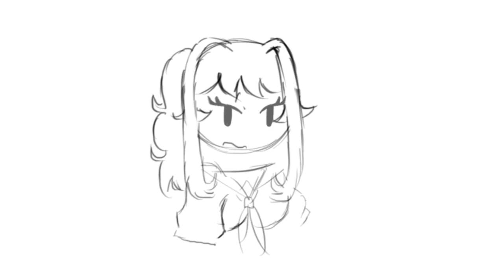Psychologically {YanSim Animatic}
This one fits ayano and her character right? Just wanting to be like everone else but can't due to psychological stuff. Boy that sucks.

Clutched another upload, again. Sorry I took some time off. I have tons of ideas, I'm just really bad at using my time wisely, hope this doesn't happen in college.